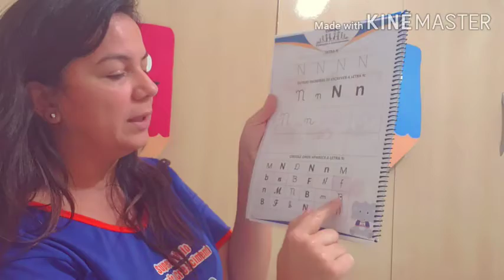INF III- Port pág. 14 e 15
Vídeo de Cintiacristinaleite